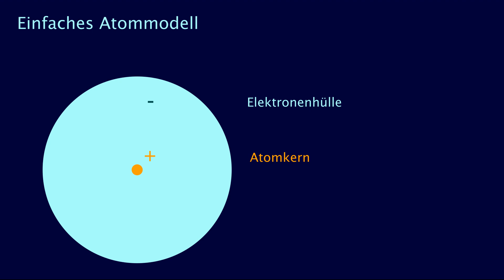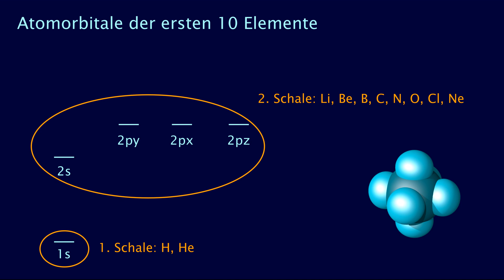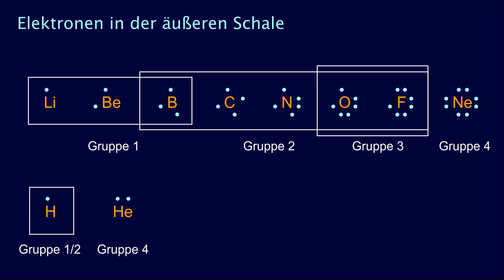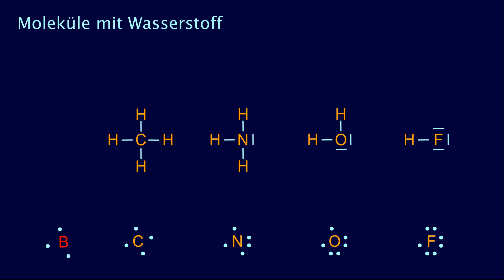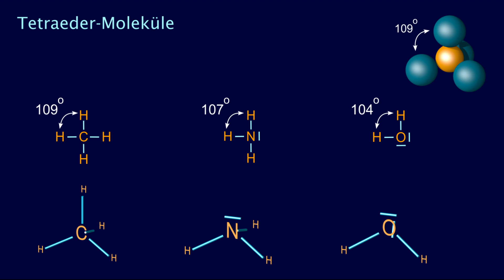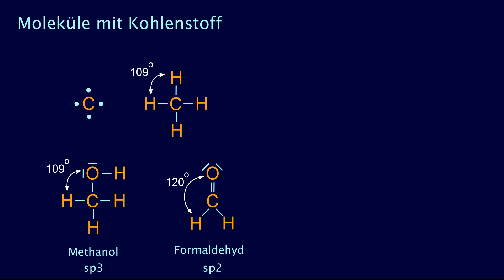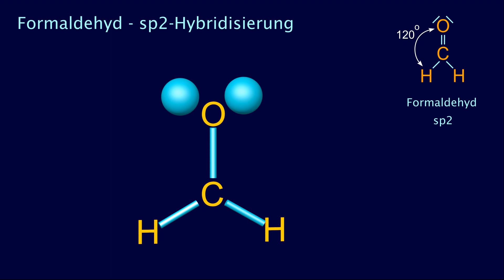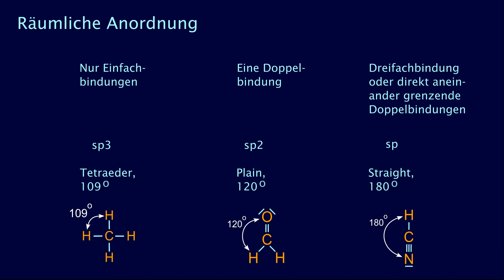Kleine Moleküle (der ersten 10 Elemente)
Zwei Dinge möchte ich in diesem Video darstellen:

1.) Einfache Regeln zum Zusammenbau von Molekülen: Woher weiss ich, dass es H2O heisst, und nicht H5O z.B.?
2.) Einfache Regeln zum räumlichen Aufbau der Moleküle: Die räumliche Struktur ist in der Chemie insgesamt ein sehr wichtiges Thema. Woher weiss ich, welche Struktur ein bestimmtes Molekül hat?

Um das Ganze möglichst einfach zu halten, beschränke ich mich hier auf die ersten 10 Elemente.